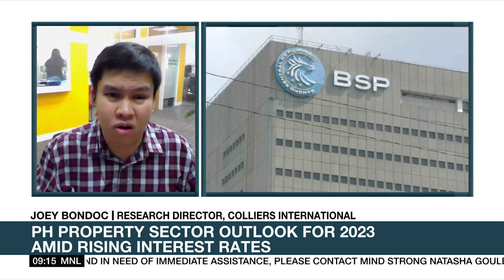Office, residential, industrial spaces seen to benefit from continued economic recovery | ANC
Market Edge: The property sector is seen to benefit from the continued reopening of the economy, return to office mandates and the increasing foreign investments and expansions, Colliers International Research Director Joey Bondoc said on Friday.